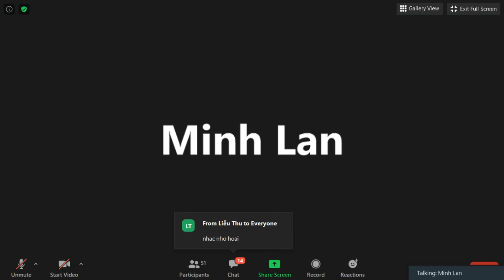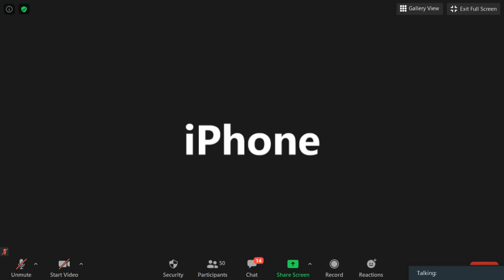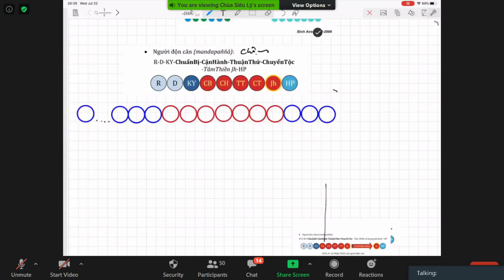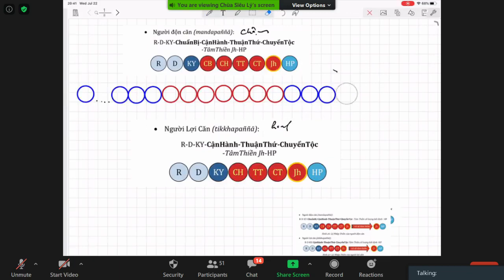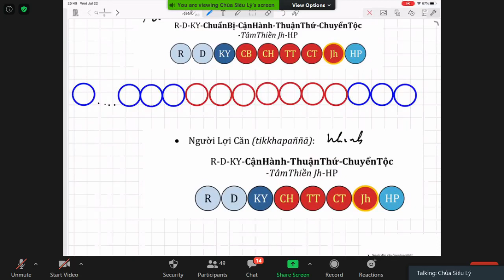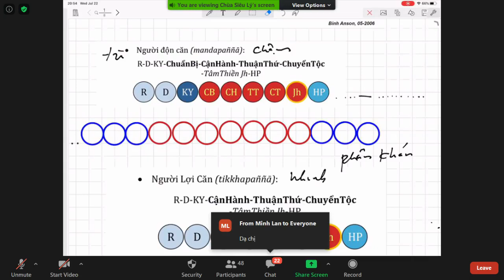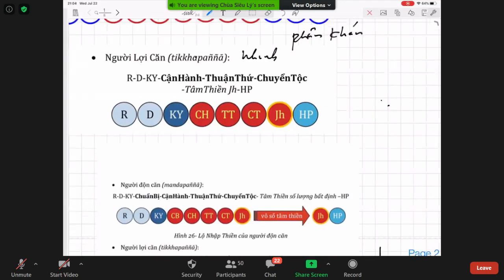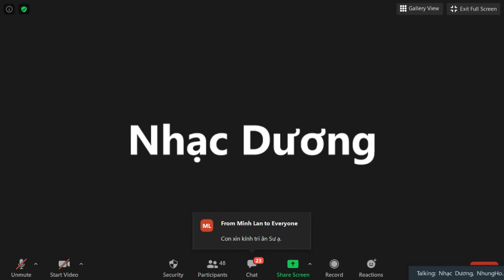41_Lớp Học Siêu Lý Phú Định-Vi Diệu Pháp Khái Lược_TK Pháp Nhiên July 22-2020.Bài 38_Lộ Ý Kiên Cố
41_Lớp Học Siêu Lý Phú Định-Vi Diệu Pháp Khái Lược_TK Pháp Nhiên Thứ Tư July 22-2020. Bài 38 _Lộ Ý Kiên Cố